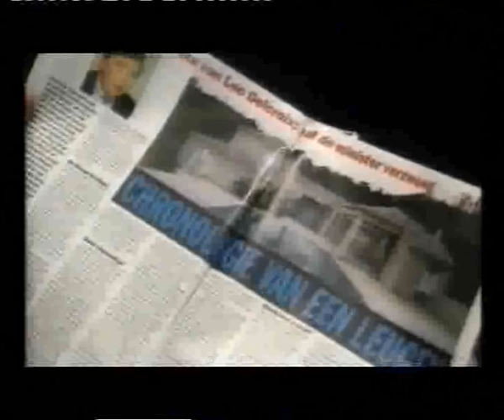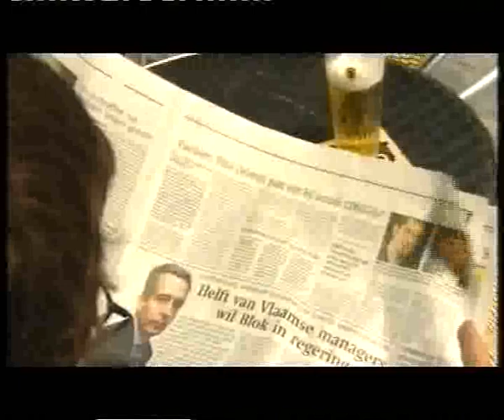Frauderen met Leo Delcroix (CVP)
"De man die sneller liegt dan zijn schaduw"
Het begon allemaal met een e-mailtje van een oplettende Vlaamse lezer. Wat deed ene Leo Delcroix op die foto in Observant 24, naast de rector magnificus, bovenop de Chinese muur? Hij was dan kennelijk managing director van de Maastricht School of Management, maar "in Vlaanderen staat de gezakte politicus Delcroix symbool voor gesjoemel en onbekwaamheid", schreef Koen De Feyter, universitair docent bij rechten. "Toch mooi hoe de UM aan eenieder een tweede kans geeft", besloot hij verzoenend.

Bronnen binnen de CD&V hebben bevestigd dat Leo Delcroix adviseur economie wordt van minister-president Yves Leterme.
En nu wordt hij dus adviseur economie bij zijn eigen poulain Yves Leterme. "Neen dit is geen vriendendienst", weerlegt Leterme eventuele criticasters. "Alleen denk ik dat Leo de beste man is voor die job. Kijk, als je het nuchter bekijkt moet je toegeven dat de illegale economie een stuk efficienter verloopt dat de conventionele stromen. Het brengt meer op, gaat sneller en levert zelfs meer jobs op. Zwartwerk mag dan fout zijn, de meeste betrokken partijen worden er wel beter van. Fraudeurs werken vanuit een andere filosofie en die knowhow moet volgens mij ook bruikbaar zijn voor onze Vlaamse economie. Bedoeling is dat Leo zijn malafide expertise kan vertalen naar een legale staatseconomie."

Delcroix heeft naar verluidt al gevraagd of enkele van zijn goeie vrienden kunnen worden vrijgelaten, zodat ze hem op het kabinet kunnen komen bijstaan met hun kennis van zaken.